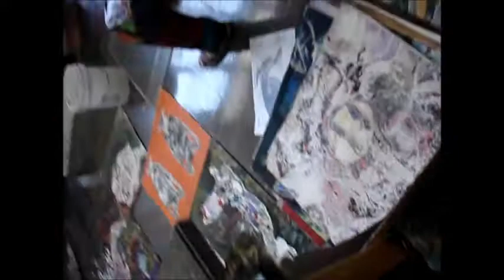Leroy Parker - An Artist At Work Part 3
Video-photographed by: Kevin Luong